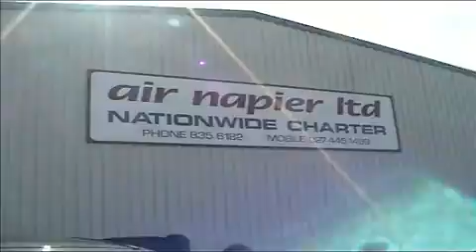1,000 miles (The Blackout Tour)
© Blindspott/EMI 2003
Blindspott footage from The Blackout Tour 2003 off their DVD "The Story So Far" (2003)

Originally uploaded by nzmusiclite.